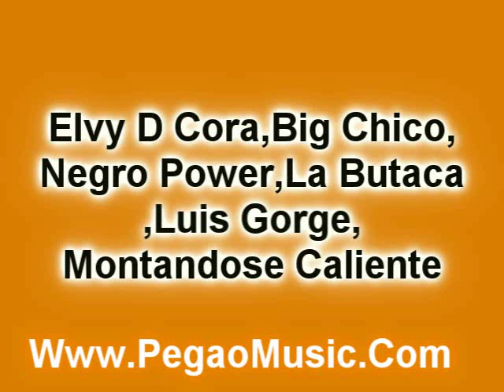Elvy D Cora,Big Chico,Negro Power,La Butaca Chimiando Por El Nombres De 100Fuegos